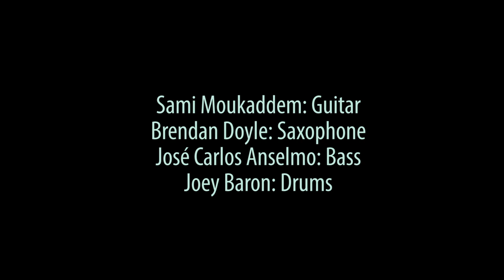Sami Moukaddem Quartet feat. Joey Baron - Auff Auff (Official Music Video)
Sami Moukaddem: guitar
Brendan Doyle: tenor sax
José Carlos Flores: bass
Joey Baron: drums

Recorded in Whelans, Dublin, Ireland
Sun 2, September 2018

"Auff Duff" is from the album: "Live in Dublin".

This music project, and its inception, is part of a larger project; a film documentary on depression where I approach the area as a psychologist, using myself as a case study. If you're interested in this area you can check out my TEDx talk: